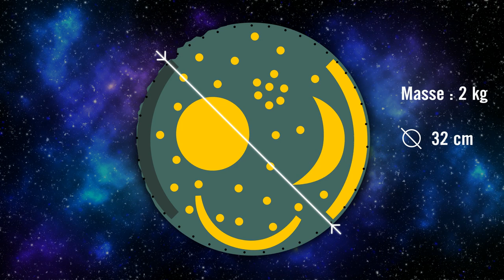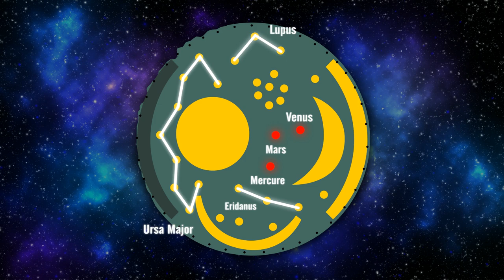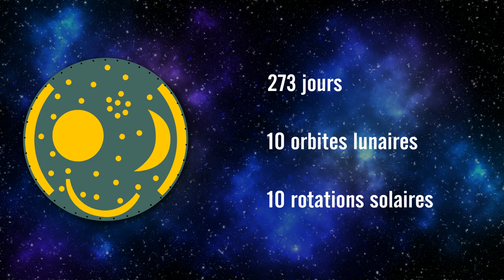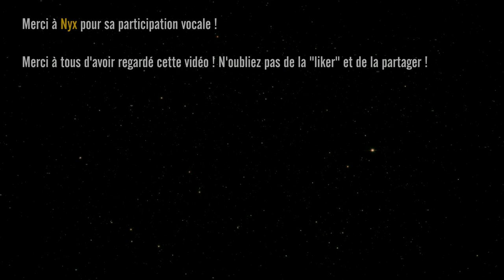Le Disque de Nebra, la première carte du ciel multifonction ? 🧭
Le disque de Nebra... Un objet très connu dans l'hsitoire de l'astronomie! Il est l'objet, repésentant la voûte céleste, le plus vieux découvert à ce jour! Et portable en plus!

Merci à Nyx pour sa participation (vocale)!